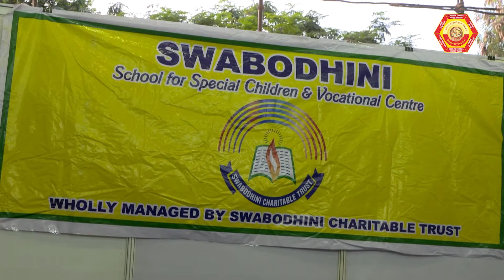E16 - Swabodhini School for Special Children